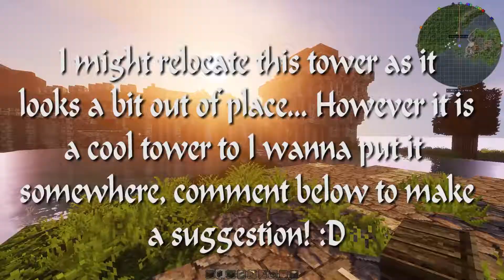Minecraft Conquest Timelapse Large Port Town part 9! The Out of Place Tower!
This time I only built the shell of a tower, I might need to move it though as it doesn't really fit in, being placed on the top of the barracks like that. I do like the tower though so recommend me places to put it!